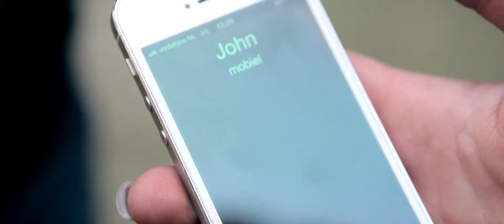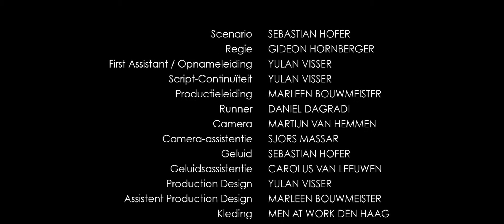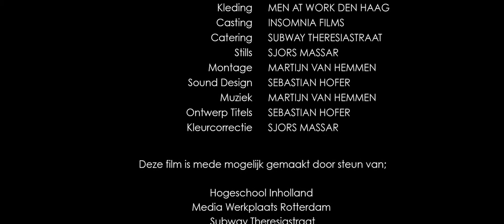Korte Film - Bitterzoet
Korte film voor de minor Film en drama productie (Media en Entertainment Management) van Inholland.

Camera en montage - Martijn van Hemmen

Met;
Colin Enrico
Fleur Overgaag
Jack van der Helm
Armand Muilenburg

Muziek;
Kendrick Lamar - m.A.A.d. City ft. MC Eiht
Jay-Z - 99 Problems
Cymande - Bra